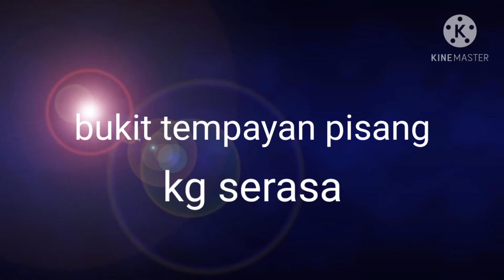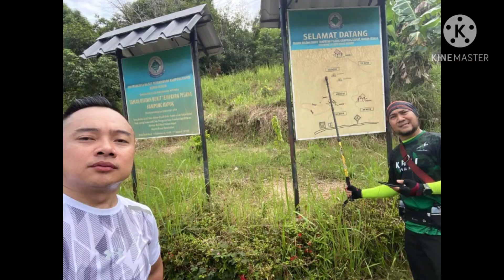bukit tempayan pisang kg serasa